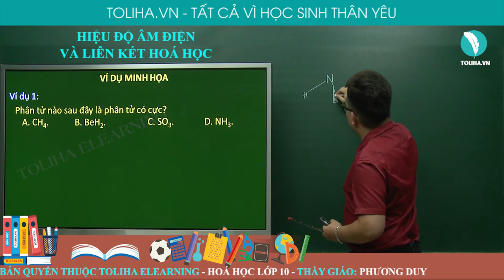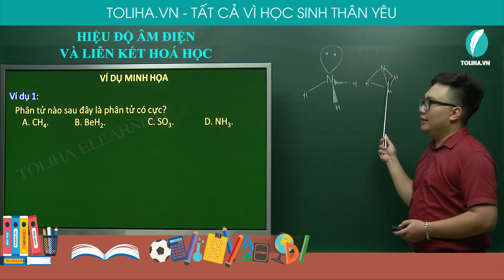Hiệu độ âm điện và liên kết hóa học - Hóa học lớp 10 VD